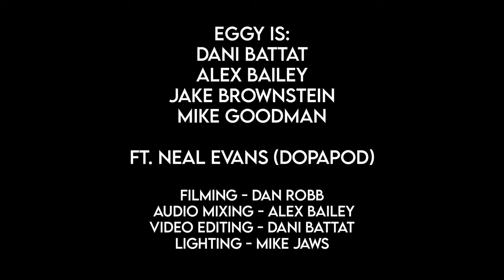Eggy w/ Neal Evans | "Sussudio" (Phil Collins) | Higher Ground | Burlington, VT | 2.5.22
Eggy performs "Sussudio" (Phil Collins) with special guest Neal Evans from Dopapod. Played at Higher Ground in Burlington, VT, on February 5, 2022.

Eggy is:
Jake Brownstein (guitar/vocals)
Dani Battat (keyboards/vocals)
Alex Bailey (drums/vocals)
Michael Goodman (bass/vocals)

Thanks to Neal Evans for sitting in!

Filming - Dan Robb
Mixing - Alex Bailey
Editing - Dani Battat
Lighting - Mike Jaws